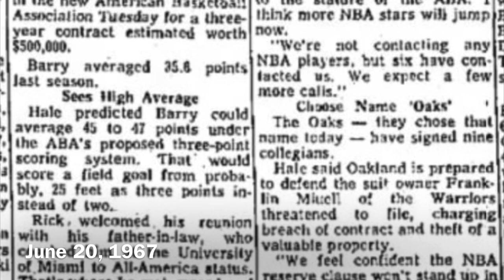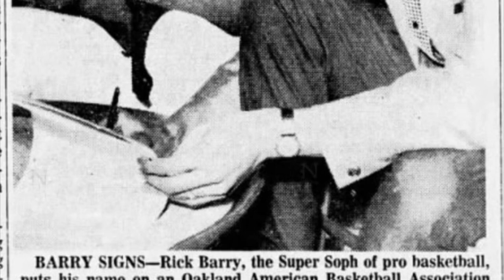Rick Barry signs with Oakland Oaks ABA 20 June 1967 IN COLOR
Footage (newly colorized) from KPIX-TV in San Francisco on June 20, 1967, after San Francisco Warriors star Rick Barry announced he was jumping to the new American Basketball Association to play with the Oakland Oaks

This was a huge coup for the new league, as the signing provided it with instant credibility...not unlike what the World Hockey Association would achieve five years later with the signing of Bobby Hull from the Chicago Black Hawks

At the time, however, NBA players were bound by a "reserve clause."  Ultimately, this was interpreted by the courts as allowing teams to have the rights to a player for one year, even while "out of contract."  As a result (as as hinted at by Barry in the video), the Warriors promptly went to court and obtained an injunction, barring Barry from playing for the Oaks in 1967-68.  He was able to play in 1968-69, helping the Oaks to an ABA title